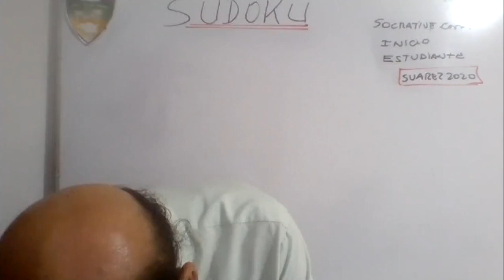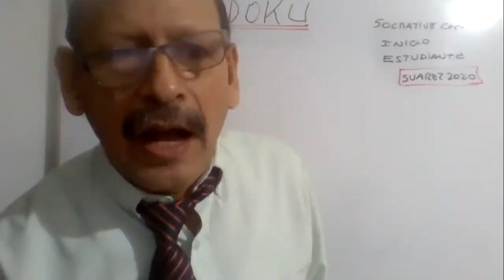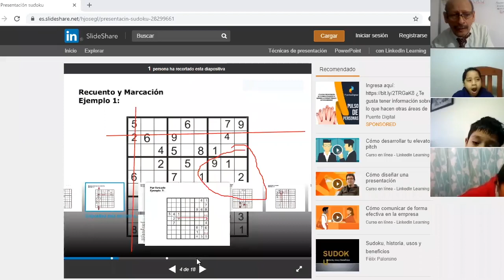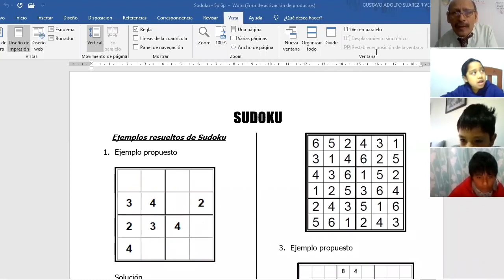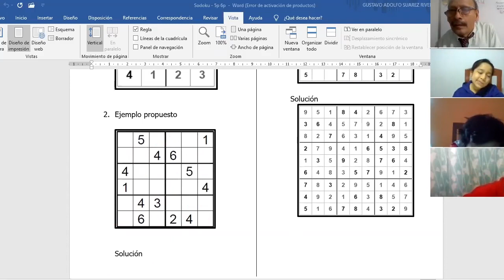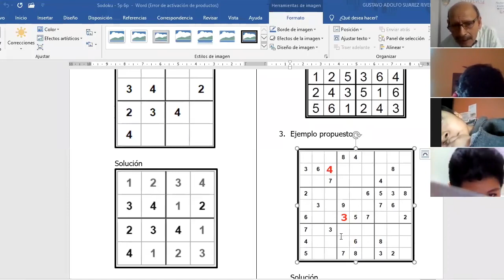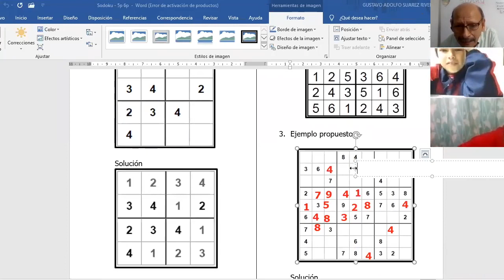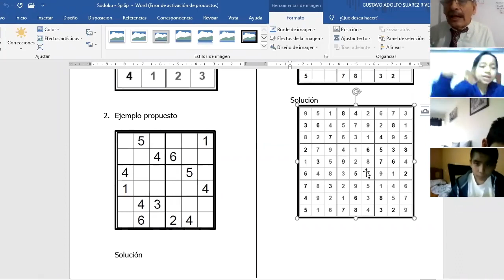Tema: SUDOKU - 5TO PRIM - RM - 03/06 - Prof: SUAREZ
Tema: SUDOKU
Grado: 5TO PRIM
Curso: RM
Fecha: 03/06
Profesor: SUAREZ